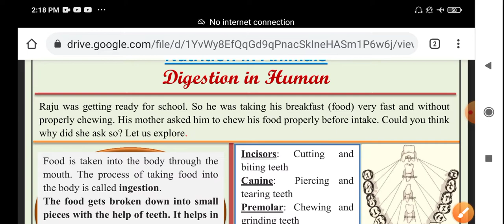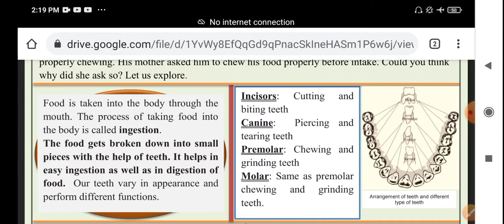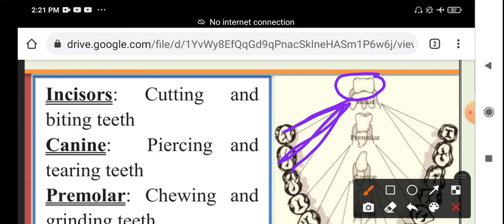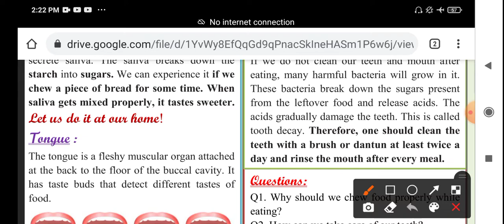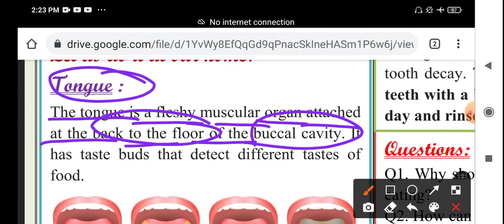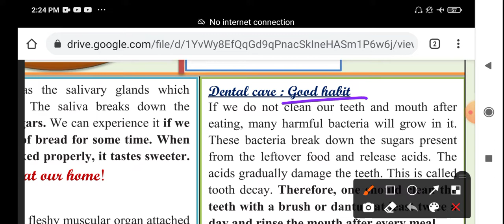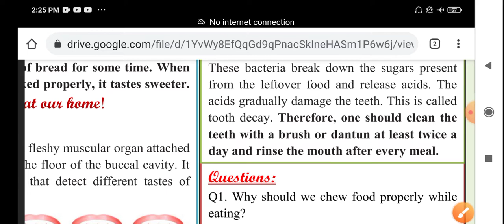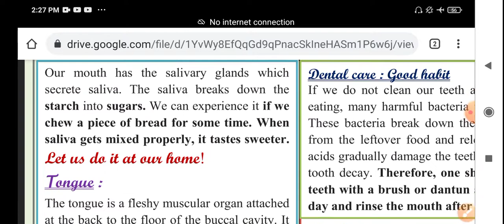Class 7th science worksheet no 8 English medium (12/08/2021) doe worksheet sci class 7 Thursday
12 August 2021 worksheet